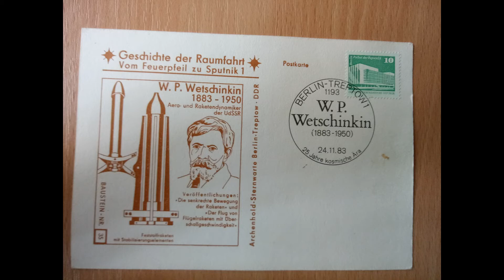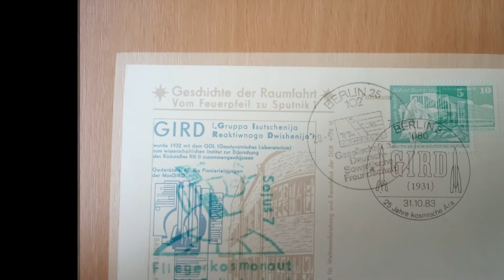Открытки ГДР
Коллекция открыток из ГДР